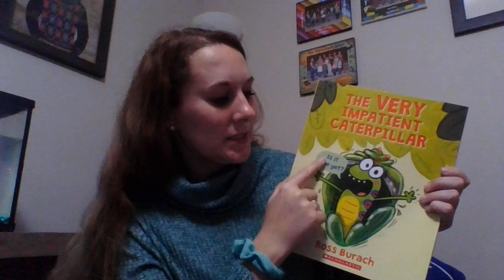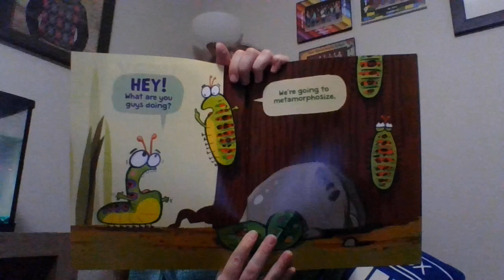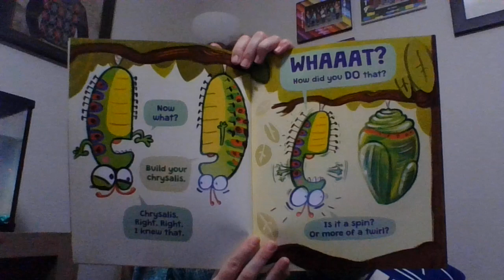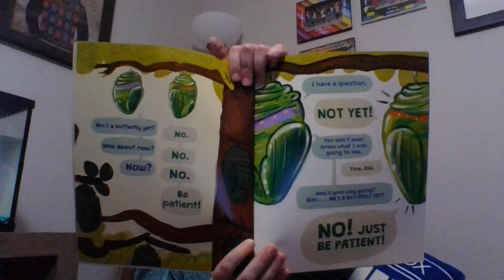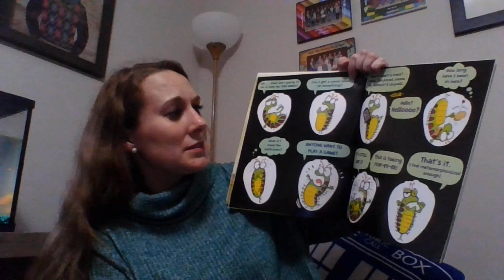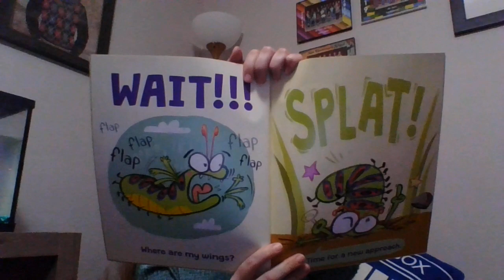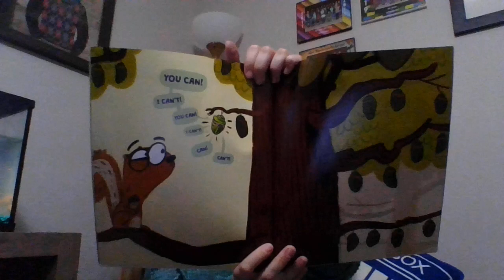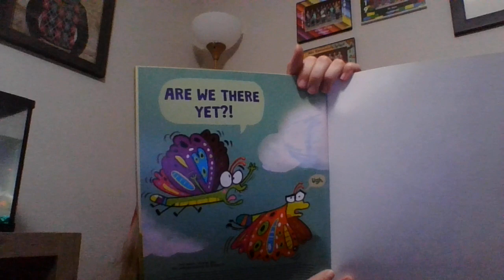The Impatient Caterpillar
This caterpillar is having a very hard time waiting to become a butterfly. Will he learn how to be patient so he can transform into a butterfly?